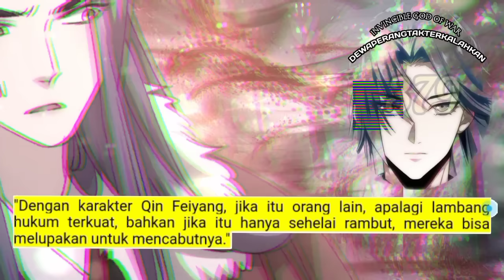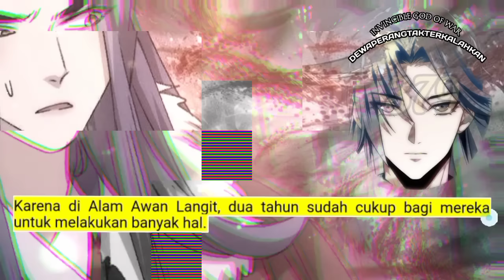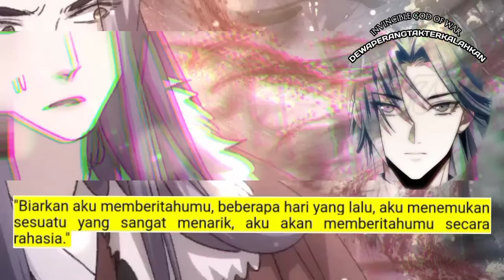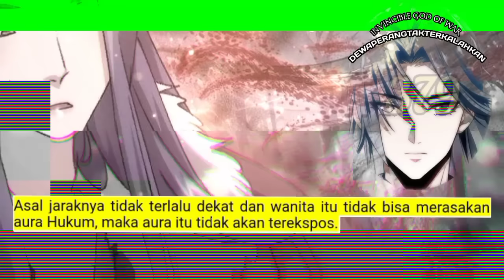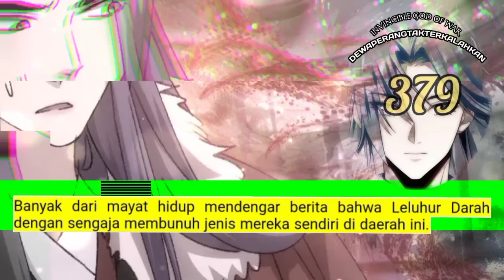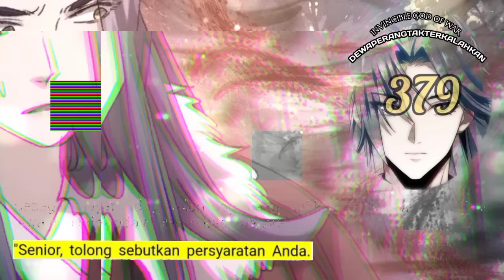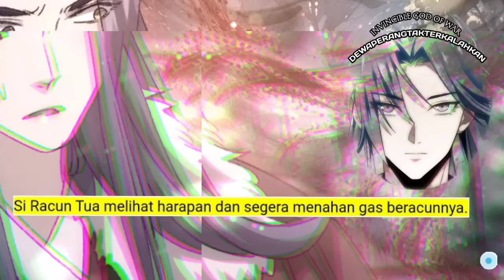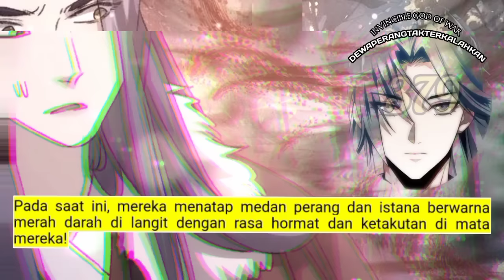Dewa Perang Tak Terkalahkan season 379